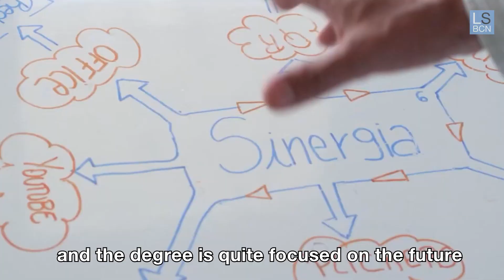Studying in Barcelona: Isabela Ruiz I La Salle-URL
Isabela Ruiz is a first-year student of the Degree in Management of Business and Technology. She comes from the American School in Guatemala and chose our campus because she wanted to enjoy the experience of studying in Barcelona.

Now the semester is nearly over, we wanted to ask her about her experience with us! Know the program